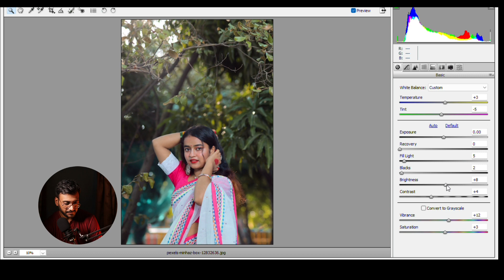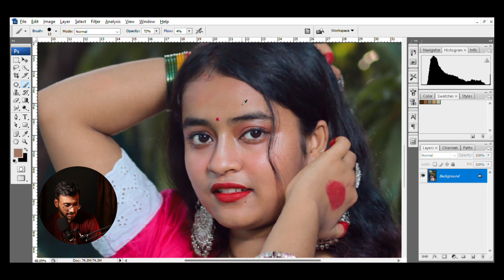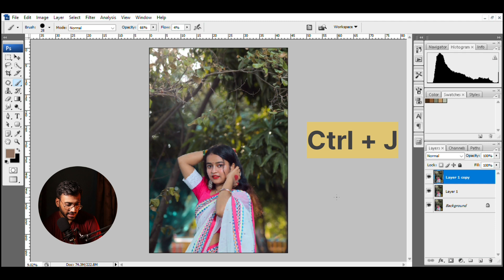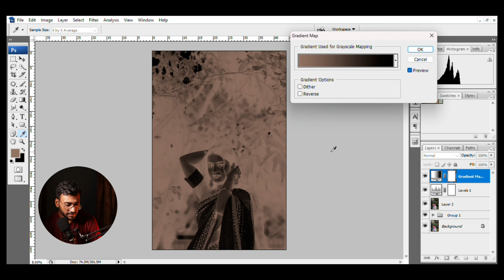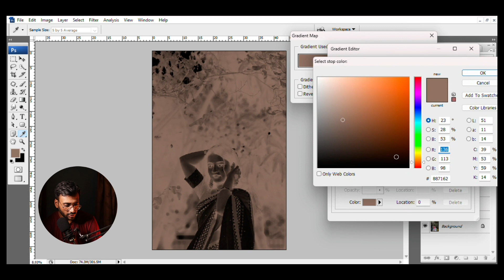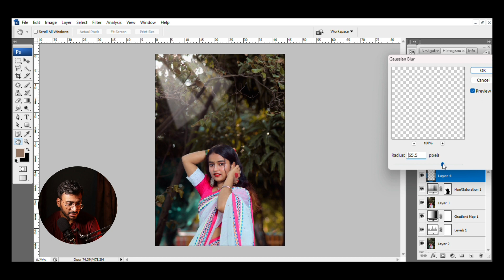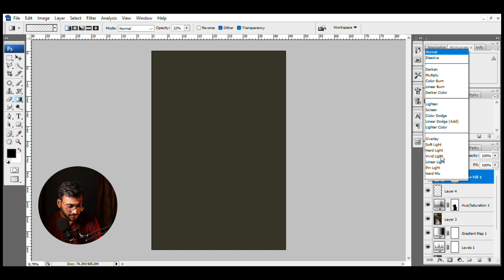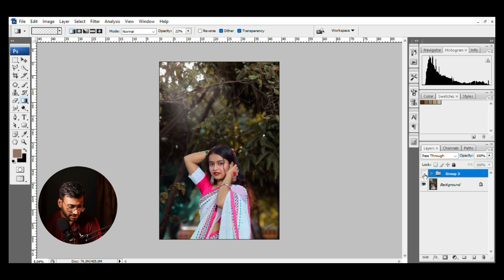6 Minutes Photo Editing in PHOTOSHOP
Photo Editing is an interesting topic in YouTube. People search for different photo editing tutorial. PHOTOSHOP is the best app for the professionals. In this PHOTOSHOP TUTORIAL I showed how to edit photos in Photoshop.

QUERIES RELATED TO THIS VIDEO:
1. PHOTOSHOP TUTORIAL FOR BEGINNERS
2. PHOTO EDITING IN PHOTOSHOP
3. HOW TO USE PHOTOSHOP

Don't publish and use this video or any part of this video or any screenshot from this video on any platform without the written permission of the owner.
Any use or misuse of the content is liable to legal actions.

00:00 Introduction
00:15 Camera Raw Filter
00:44 Work Space
01:12 Removing Red Patch
02:16 Background Light Correction
03:25 Adjusting LEVELS
03:37 Color Grading
04:35 Background Color Correction
04:55 Source Light Enhancement
05:14 Final Color Adjustment
06:09 Before & After
06:20 Conclusion